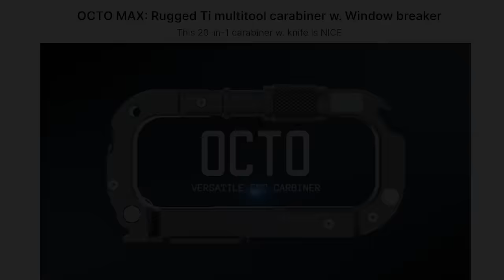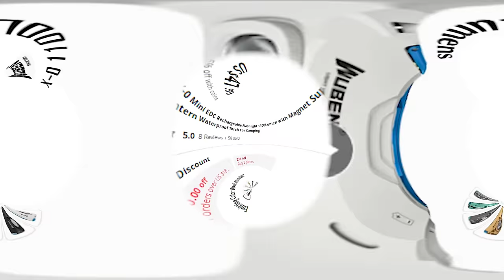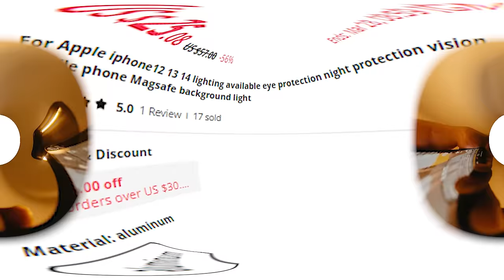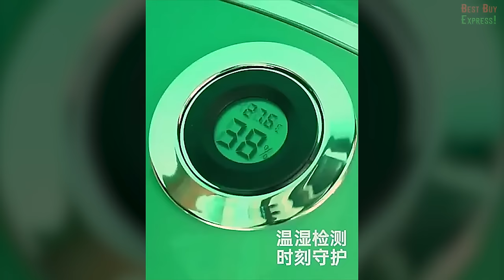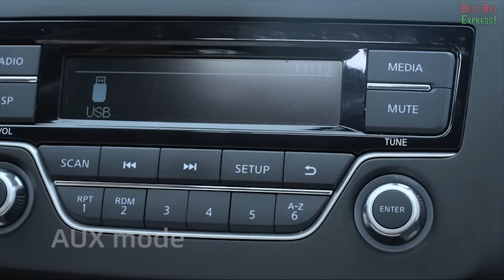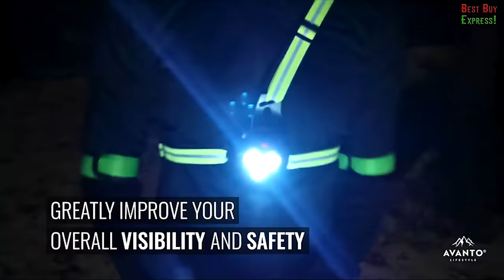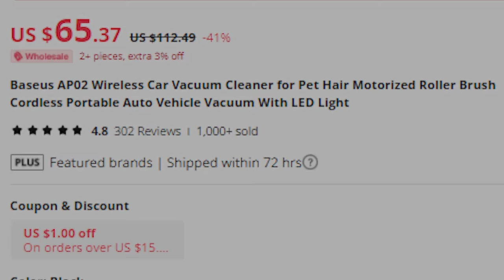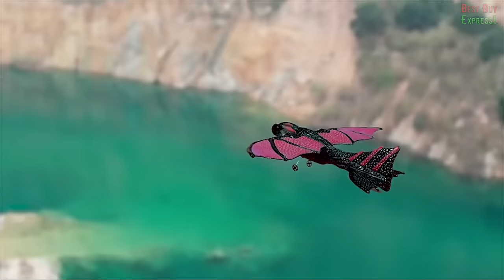35 Coolest Gadgets You Can Actually Buy // Best Amazon Finds 2024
Hello dear friends! Discover the 35 coolest gadgets on Amazon and other online stores! From must-haves to top future tech 2024. Cool new technology, we've got the best finds of home room products, hot deals, and latest products in this exciting haul. Join us for an epic review and uncover the top picks for men, perfect gifts ideas, and our favorite Kickstarter favorites. Get ready for a thrilling product hunting journey!
👇👇👇LINKS TO PRODUCTS BELOW👇👇👇

Product Links:

1 00:00 ► Multitool carabiner | Similar

2 01:23 ► Wheel lock for scooter, bike | Similar

3 02:30 ► Horizontal wall ski racks | Similar

4 03:17 ► Rechargeable 900 Lumen Clip-On Mini Flashlight

5 04:06 ► Travel dispenser organizer

6 04:47 ► Tactical Mosquito Repellent Incense Box for Camping

7 05:29 ► Multifunction Mini Wrench Multi-Tool

8 06:14 ► Fishing Chair with Cooler Bag

9 06:49 ► Background light for Apple iPhone12 13 14

10 07:28 ► Fan with 20000mAh battery power, LED light and hook | (Similar)

11 08:19 ► Adjustable PC Desk Mount with Swivel Mechanism | (Alternative)

12 08:54 ► Neck Lantern

13 09:28 ► Transparent capsule backpack for pets | (like)

14 10:06 ► Electric ceramic hob 1300W | (Another)

15 10:51 ► All Wheel Drive Off Road Toy Tank with Remote Control

16 11:44 ► Rechargeable pendant light, 3 lighting modes

17 12:29 ► Multitool Camping Survival Gear 16-in-1 | (Other)

18 13:04 ► Car adapter Bluetooth, FM, dual microphone, speakerphone

19 14:01 ► Charging station 100W, 13-port outlet

20 14:43 ► Aerial Mini Drone

21 15:40 ► Chest light for runners and dog walkers | (Similar)

22 16:25 ► Data cable set | (Alternative)

23 17:12 ► Mini Electric Cooking Cup | (like)

24 17:57 ► Designer 2826 pcs. heavy bulldozer, remote control | (Another)

25 18:50 ► Electric coffee grinder

26 19:40 ► 4-speed massage ball

27 20:18 ► 3D Metal Model Terminator

28 20:44 ► Vacuum Cleaner

29 21:40 ► Laptop Fan

30 22:23 ► Computer Mechanical Gaming Mouse

31 22:49 ► Radio controlled dragon

32 23:27 ► Transparent joystick for Nintendo | (Other)

33 24:17 ► Dice set

34 24:47 ► Folding Travel Case | (Similar)

35 25:26 ► Cute wrist rest

On the BestBuyExpress channel I show cool Gadgets from the sites Amazon. I also look for and show the coolest Future Technology.